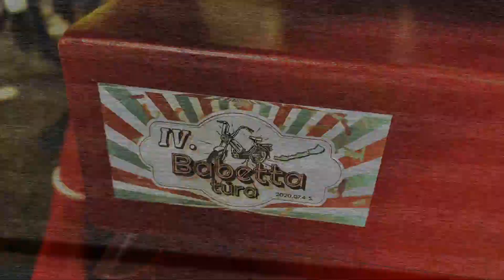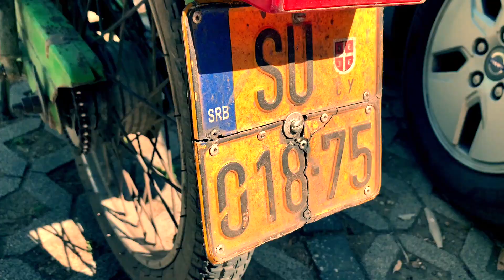Csótányok a Babetta talin